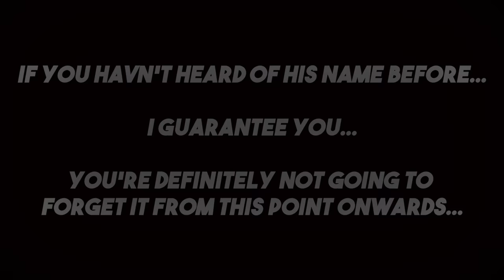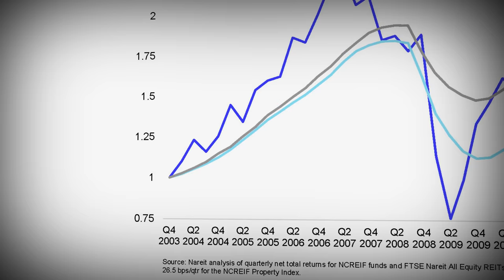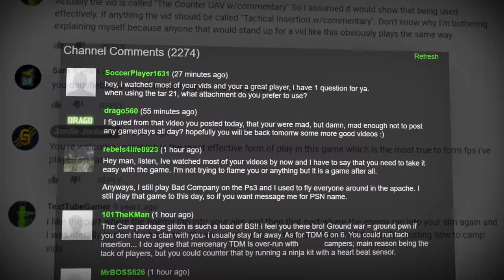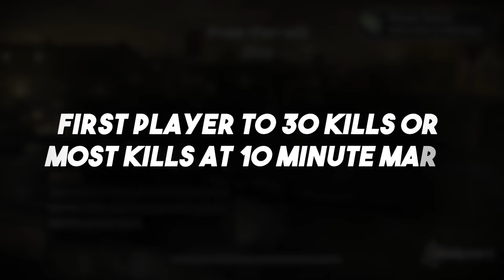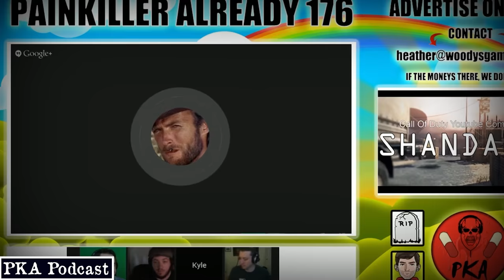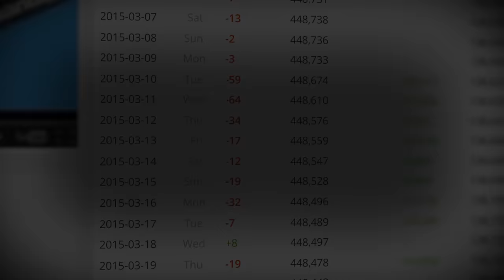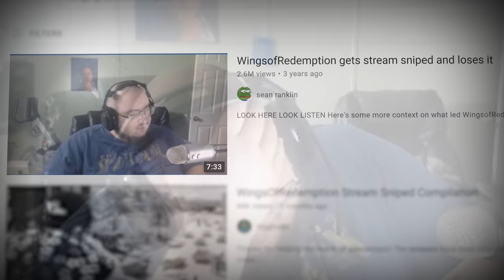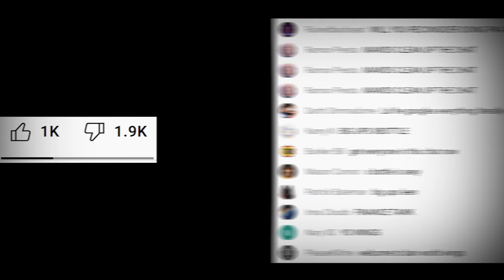The Tragic Tale of WingsOfRedemption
After finding unexpected success as one of YouTube's first famous creators, Jordie Jordan would act as a pillar in the Call of Duty community. However, after his true personality shone through in a notorious call of duty 1v1, his life would steadily descend into a state of madness and ridicule.

This is, The Tragic Tale of WingsOfRedemption